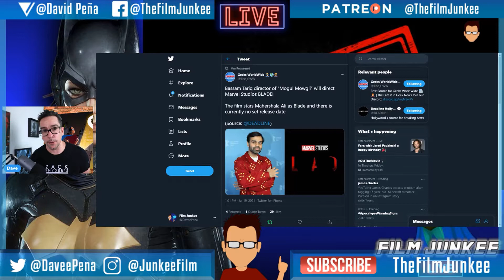New Blade Movie Finds Director - Film Junkee Shots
The new Blade movie that will be showing in the MCU has found its director. Just make Blade rate R please.